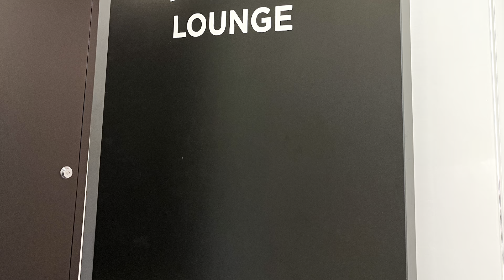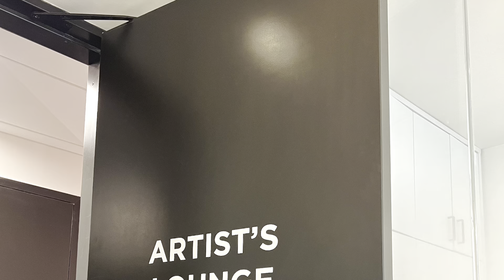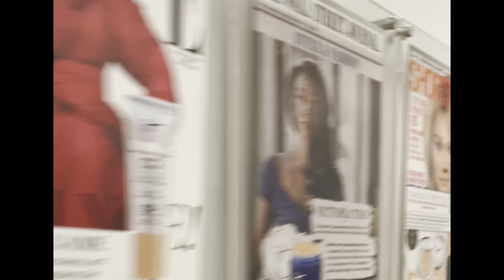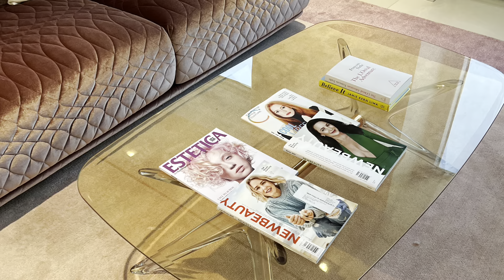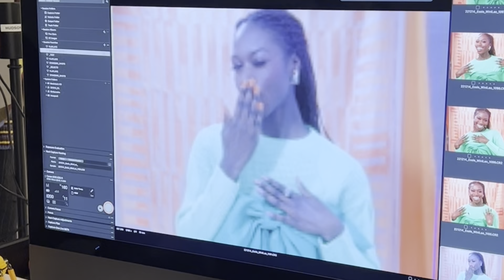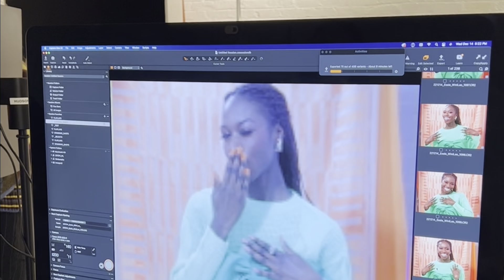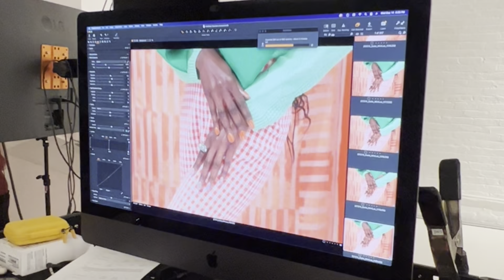Little miss perfect ✨part 2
MASTER Perfection: The TOP 5 Causes of Perfectionism

We're back! In this episode, we get to explore the top 5 causes of perfectionism. You may be surprised by some of them!

T H E  F U L L  A R T I C L E

T H E  S O N G "I'm Okay" by Demi Grace

T H E  A L B U M "Blackcurrant" by Demi Grace